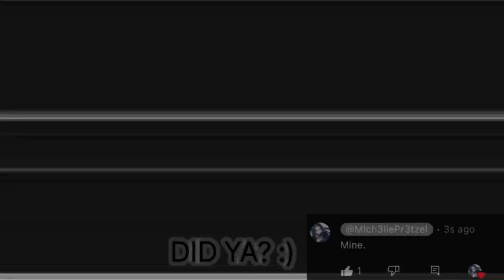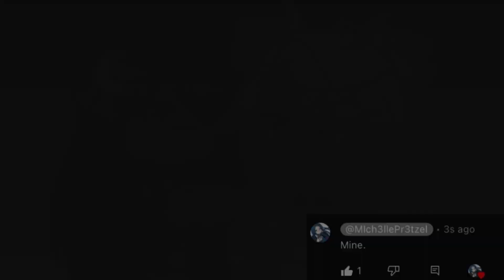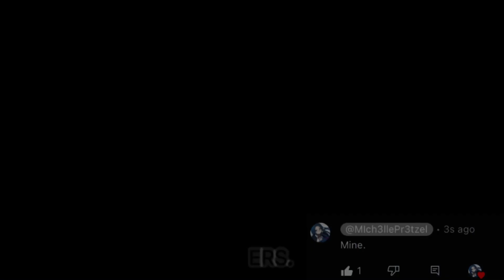MONSTER || GCMV || Luna Oc Lore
Characters used;
Luna (Main girl)
Zelze (Blonde + Brunette with white striped hair)
Mizuki (Short character)
Yukira (Mentioned at ‘Attention’)
Alt. Michelle (Mentioned at ‘playing the victim’)
Midnight (Purple hair)